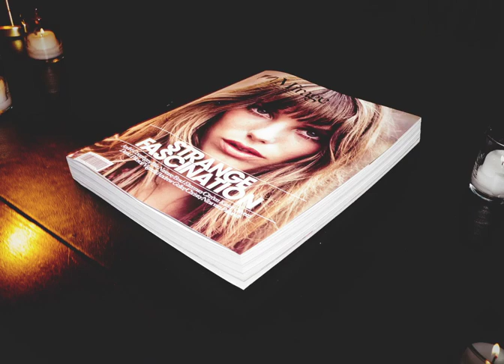dFm Year In Review